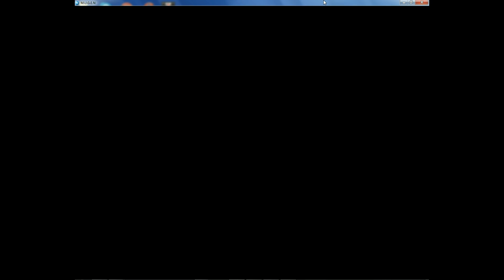[M.U.G.E.N.] Spongebob in Castle Calamity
Sorry if there is no sound... I forgot to modify the audio settings for my recordings.